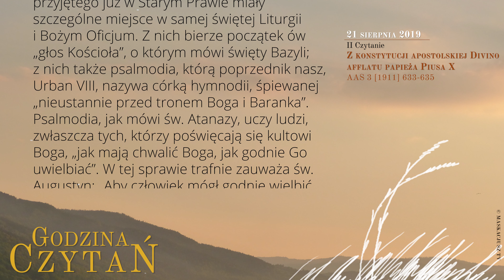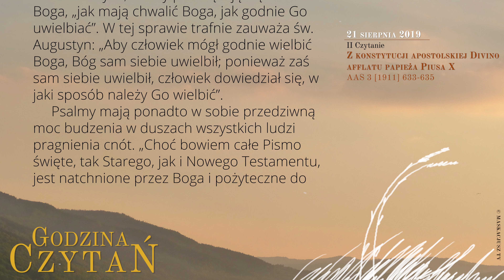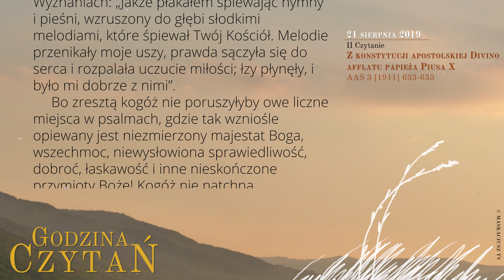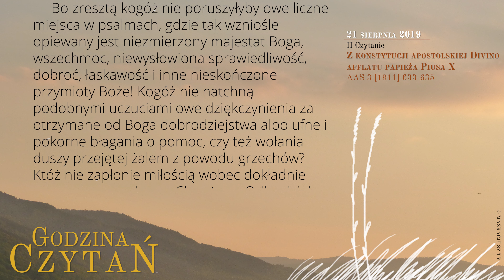GodzinaCzytań | II Czytanie | 21 sierpnia 2019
21 sierpnia 2019
XX tydzień Okresu Zwykłego, rok C
Wspomnienie obowiązkowe św. Piusa X, papieża

Z konstytucji apostolskiej Divino afflatu papieża Piusa X
AAS 3 [1911] 633-635